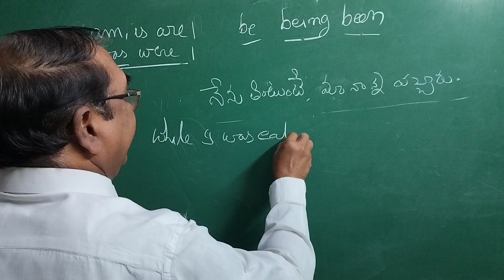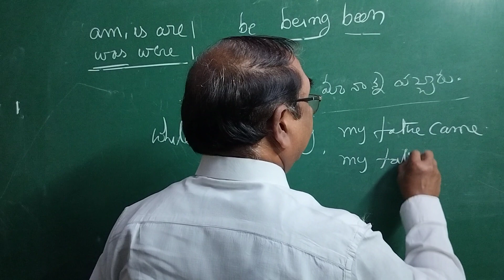spoken english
spoken english easily